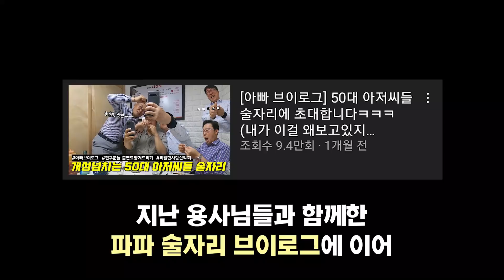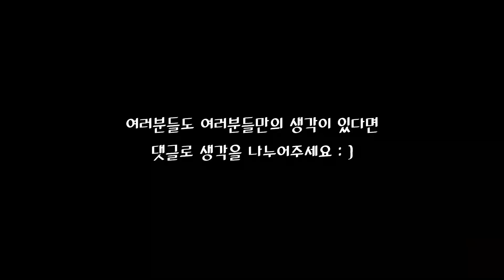대기업 중역으로 계신 50대 아즈씨들과 나누는 리얼 회사생활 고민상담 (아빠 브이로그)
여러분 안녕하세요. 오늘은 특별 게스트 용사님들을 모시고 진행한 염병하내 상담소입니다 : )
오늘도 재밌게 봐주시고 여러분들도 여러분들만의 의견이 있다면
댓글창에 자유롭게 나누어주세요~~

'안졸리나 졸리다' , 'Brunch ll' , 'Monkey_s meal'

'Cookie friends' , 'SOSO'